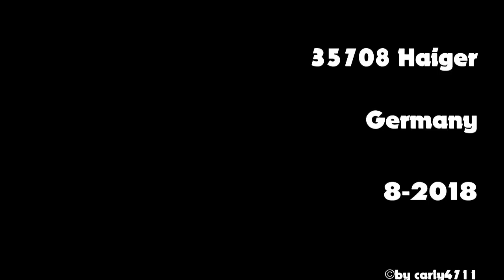Anlieferung Trapezblech der Fa. SIEGMETALL 8-2018 mit Handyaufnahme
Durch das extreme Unwetter am Endspieltag der WM ( sie Clip in meinem Kanal) waren die PVC Dächer der Carports hinüber. Mein Schwiegersohn kümmerte sich um die Bestellung. Per LKW wurden die Trapezbleche in der gewünschten Länge angeliefert. Auch die Seitenverblendungen und das Zubehör. Hier ein Kurzclip mit dem Handy aufgenommen. Ein 2. Clip mit der Actioncam folgt.